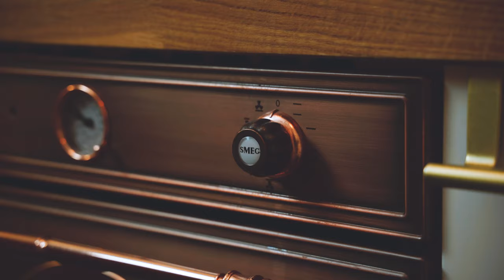Chestnut stuffed Romano | Kestaneli Kırmızı Biber (Vegan,glutensiz,paleo)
Ingredients:

350 gr Rice
350 ml Warm water
6 Spring Onions
1 Red Onion
1 Garlic
2 tbsp Olive oil or truffles oil
1 tsp salt
1 tsp Zater
25 gr Pumpkin seeds
50 gr Chestnuts
3 Romano papers
100 gr Black chickpeas
2 Glass boiling water
1 tsp salt
75 gr Yogurt
50 gr Tahini
Pişirme süresi: 25dk
Malzemeler:

350 gr Pirinç
350 ML ılık su
Taze soğan
Kırmızı Soğan
Sarımsak
2 yk zeytinyağ yada kültür mantarı yağı
1çk tuz
1çk Zahter
25 gr kabak çekirdeği
50 gr kestane
3 Tane Biber
100 gr siyah nohut
2 Bardak kaynar su
1 çk tuz
75 gr Yoğurt
50 gr Tahin

Camera: Sony a7iii | Slog3